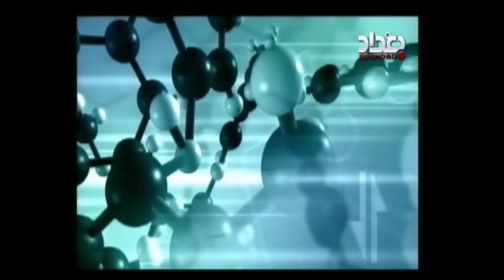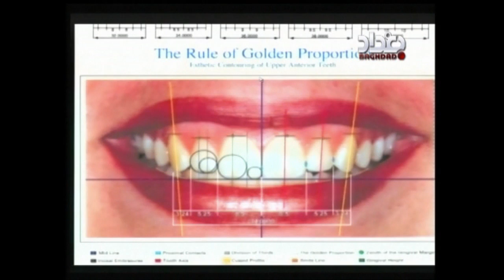Baghdad TV interview with Dr. Thamer Theeb- part 1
Dental cosmetics problems and solutions